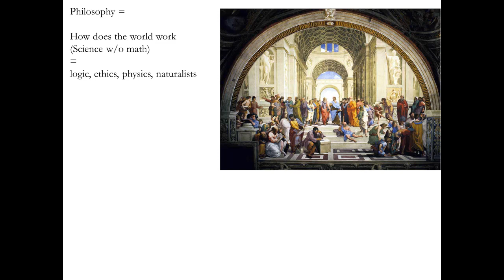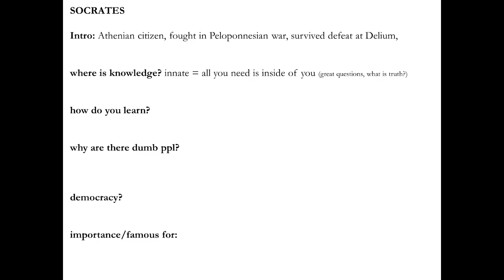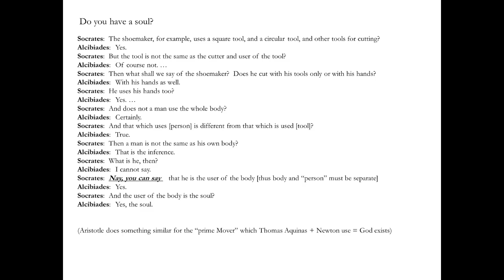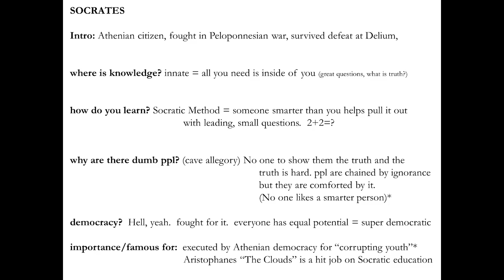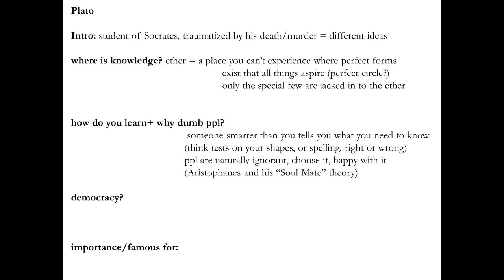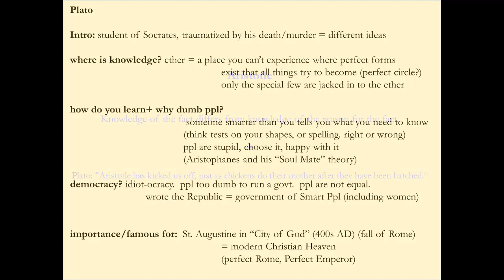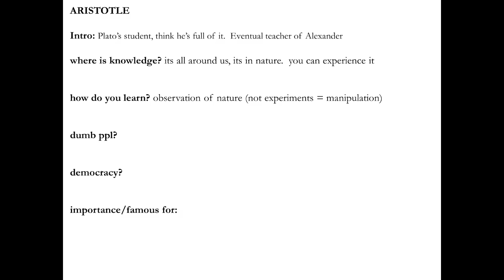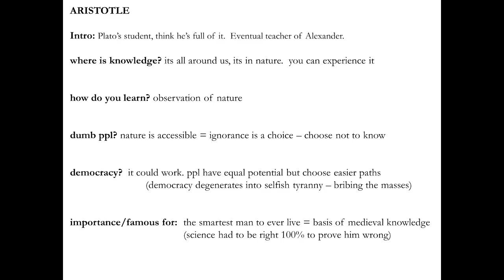Ancient Greeks and the Trauma Inside Athenian Philosophy: Socrates, Plato, Aristotle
Discussion of Socrates, Plato, Aristotle
Death
Love
Truth
Circles
God and Heaven
Why ppl are Dumb
How you learn, how you know stuff, why teachers dont use Red Ink anymore
Why Soul Mates are the Dumbest thing in Socratic Philosophy (according to Socrates)
why revenge is best served in really popular plays
why socrates lifts and gets ripped abs and arms of steel